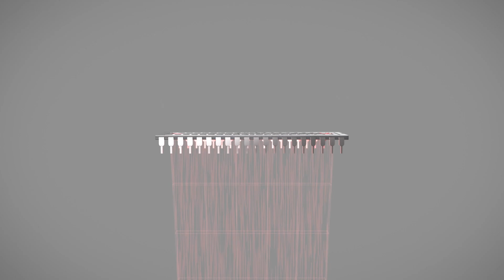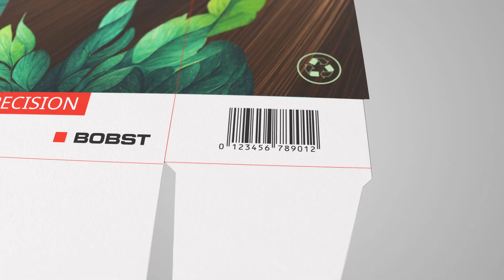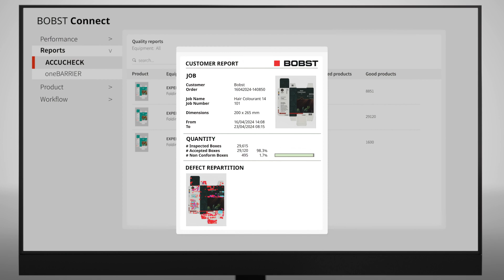BOBST ACCUCHECK - Make zero-fault packaging a reality and simplifies label production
Discover the BOBST ACCUCHECK: Your Guardian of Quality and Accuracy
Join us on a journey where packaging and label inspection begins with a ray of light. The BOBST ACCUCHECK, powered by the proprietary iQ 500 technology, ensures 100% inline inspection and automatic digital head calibration. Experience zero-fault production with seamless integration into your printing and converting processes. Reduce waste, boost productivity, and streamline your operations with ACCUCHECK’s advanced algorithms and high-definition cameras. Make zero-fault packaging a reality with BOBST ACCUCHECK.